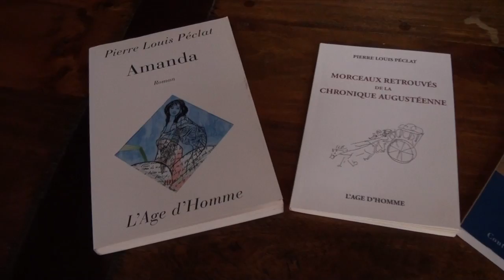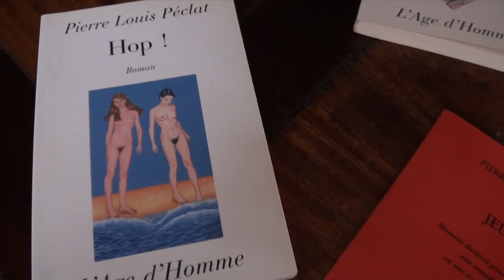L'écrivain qui aime les trains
Un écrivain très particulier, documentaire sur l'écrivain suisse-romand Pierre-Louis Péclat par Gemma Salem.